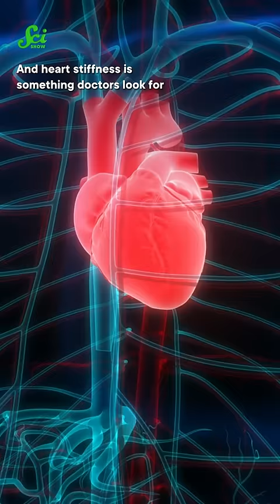Caffeine's Dangerous Friend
Caffeine is safe in most reasonable doses, but it turns out that's less true when you pair it with another substance: nicotine. So the popular pairing of cigarettes and coffee can turn out to be a dangerous duo!

Emma Dauster: Writer
Angela Reed : Fact Checker
Amy Peterson: Script Editor
Faith Evelyn Schmidt: Videographer
Seth Gliksman: Editor
Stefan Chin: Script Supervisor
Savannah Geary: Producer
Daniel Comiskey: Editorial Director
Nicole Sweeney: Executive Producer
Hank Green: Executive Producer